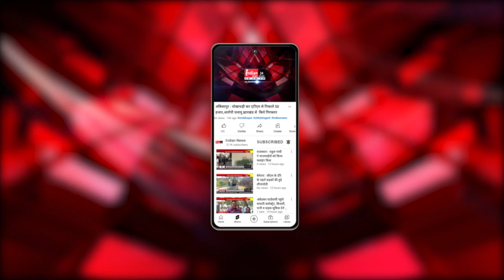BALOD : अभा हल्बा समाज का 83वां स्थापना दिवस व प्रतिभा सम्मान समारोह का आयोजन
Our Links